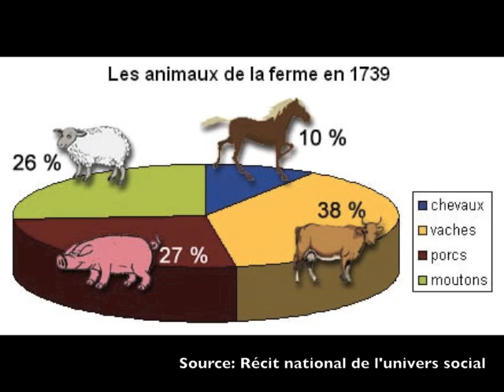L'agriculture en Nouvelle-France vers 1745